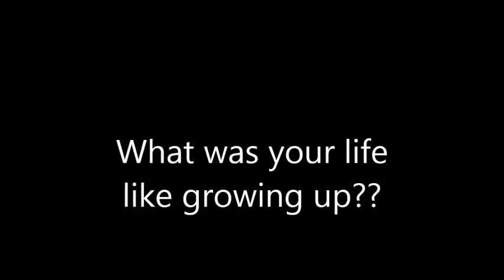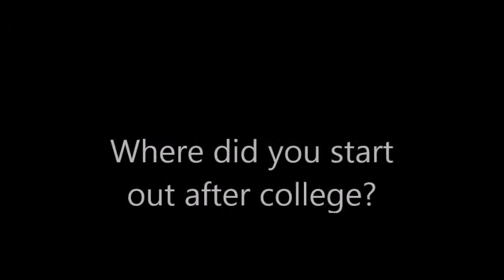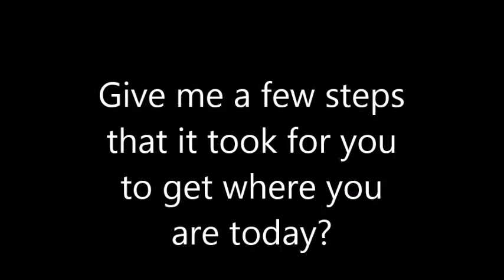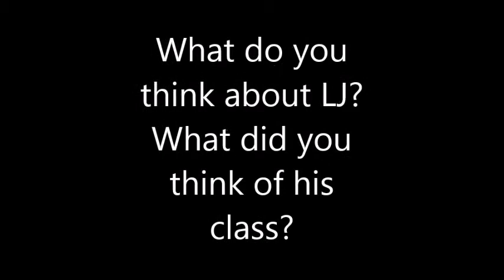Larry Jansen Movie